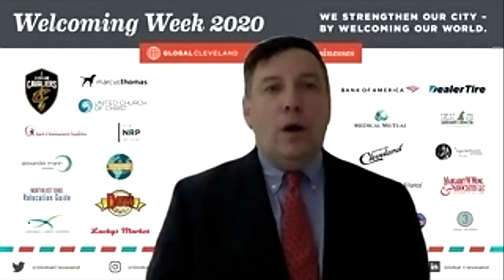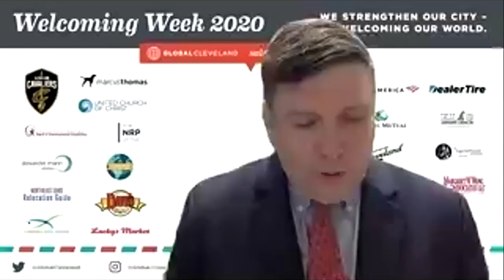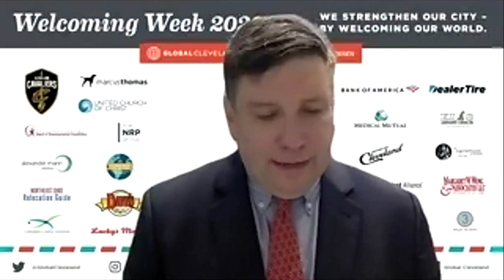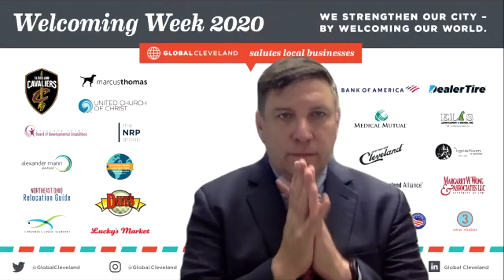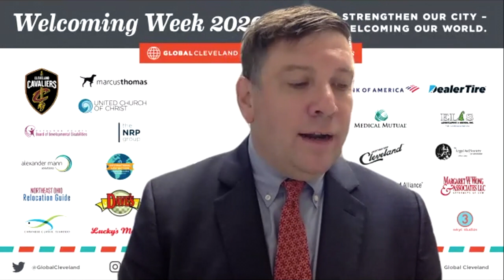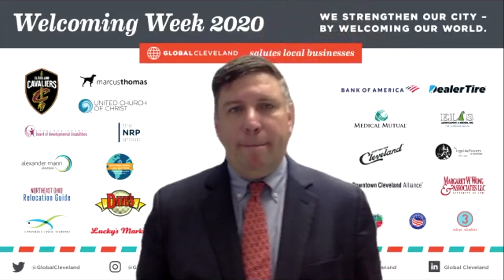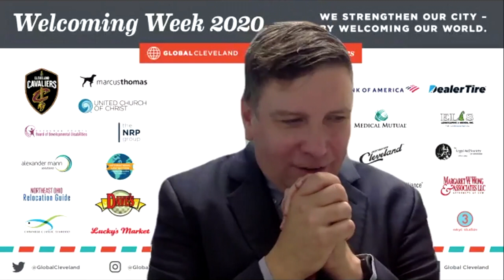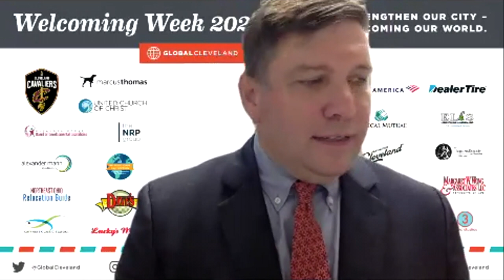Welcoming Week InterFaith Worship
Non-denominational prayer service celebrating diverse cultures and religions
Celebrating unity, connection, and fellowship with one another

Speakers:
• Rev. Joy Fenton-Jones (formerly Parker) – Protestant faith
• Rev. Carol Vaccariello – Native American
• Isam Zaiem – Muslim
• Rev. Bernard J. Owens
• Sensei Dean Williams – Buddhism
• Malika Elena Salazar – Sufi singer of chants
• Eileen Pappalardo – Dancer of Universal Peace